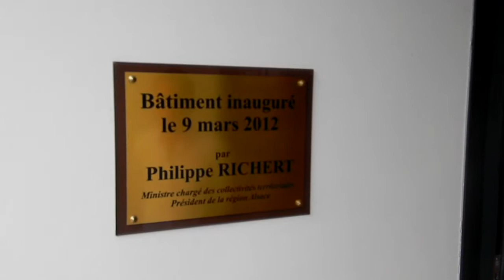Magnifique show room à Pfaffenhoffen !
Les locaux ont été inaugurées cette année par Philippe Richert.